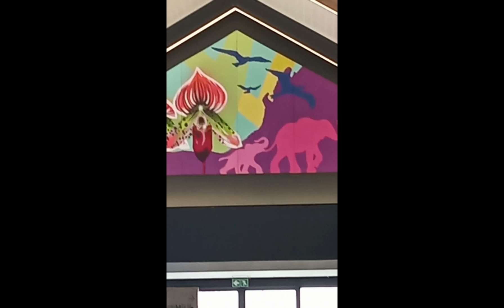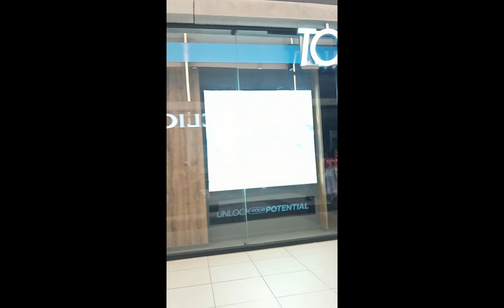Boardwalk summerstrand SA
boardwalk in said